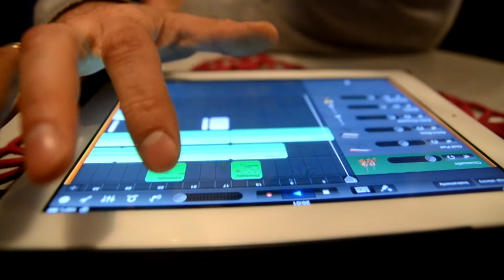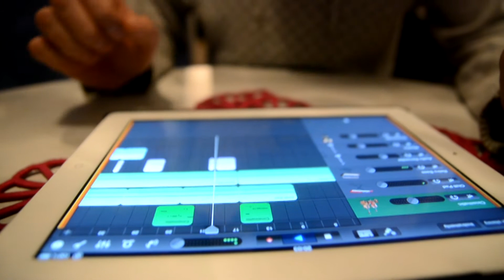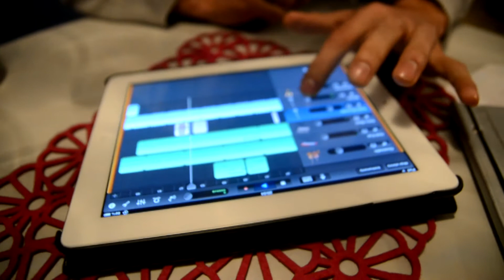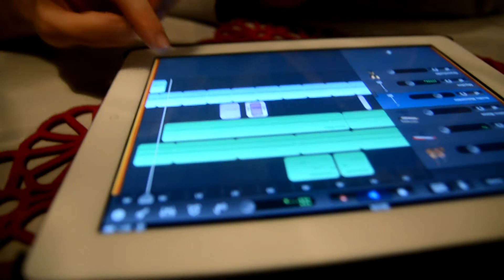Tomek i Michał